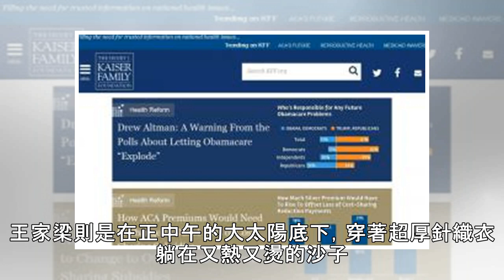鍾瑶唯美入水像美人魚 王家梁躺滾燙沙地如鹽烤蝦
2018年11月04日 23:21 中時 林淑娟 鍾瑶唯美入水。（東森） 王家梁躺滾燙沙灘。（東森） 王家梁在沙灘拍形象照熱爆。（東森） 台視、東森新戲《艾蜜麗的五件事》將接檔《愛的3.14159》於11/24(六)首播，日前發布的首支劇情預告中，鍾瑶與林子閎的逗趣互動引起網友熱議。5日起將陸續釋出角色形象照，鍾瑶和王家梁為唯美畫面一個進水一個躺沙堆，結果一個開心下水不想喊卡，另一個則是在艷陽下又燙又烤，拍攝境遇超兩極。 鍾瑶在劇中因撿到瓶中信而被改變命運，角色形象照也呼應劇情於泳池中拍攝。鍾瑶笑說：「我其實拍過不少與水有關的作品，但這部戲真的是各種跟水有關的橋段都用上了，洗澡、淋雨、掉進泳池...